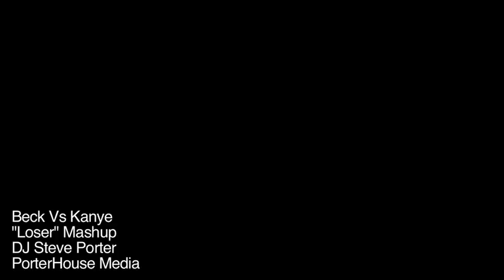Beck Vs Kanye "Loser" Mashup by DJ Steve Porter